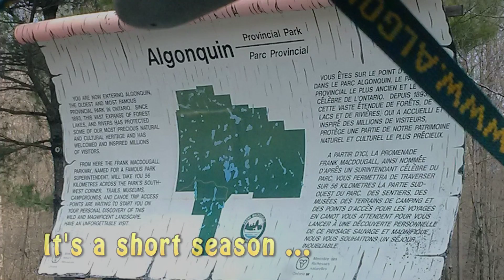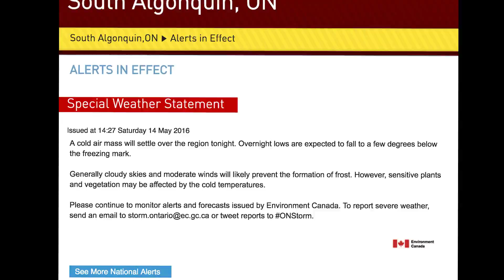Algonquin Survival May 2016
With Generous thanks for use of the  'Gilligan's Island' theme.